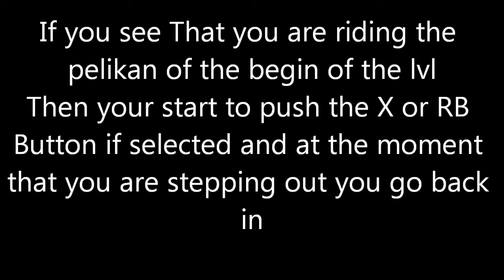Halo Combat Evolved Anniversary pelikan glitch on the lvl assault on the control room HD.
Pelikan glitch on the lvl assault on the control room when you are in the pelikan start pushing the X or RB what you had set as your controls then when you jump out you go back in and if you are back in you can stop pushing the X or RB button.